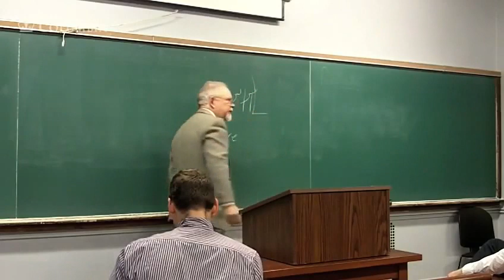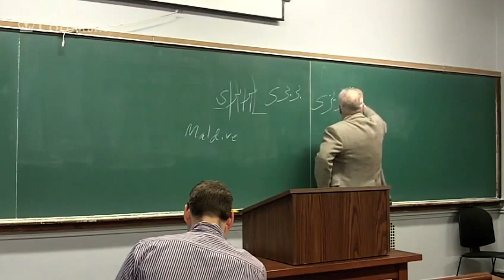Somali (Islamic) History. The Spread of Islam to the Maldives - Prof. Richard Bulliet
Professor Richard Bulliet at Columbia University in New York explaining that the Somalis spread Islam to the Maldives. The full lecture is in the description below.

SOMALI INFLUENCE ON THE MALDIVE ISLANDS
When the famous Moroccan traveler Ibn Battuta visited the islands the governor of one of the provinces was Abd Aziz Al Mogadishawi, a Somali. The person traditionally deemed responsible for this conversion of the people was a Somali Muslim visitor named Abu'l Barakat al-Barbari also known as Aw Barkhadle, according to the story told to Ibn Battutah, who goes on to say a mosque was built with the inscription: 'The Sultan Ahmad Shanurazah [the sultan of the Maldives] accepted Islam at the hand of Abu'l Barakat al-Barbari. Scholars have posited another scenario where this Abu Barakat might have been a native of Berbera, a significant trading port on the northwestern coast of Somalia. Barbara or Barbaroi (Berbers), as the Somalis were referred to by medieval Arab [Bilad al-Barbar] and ancient Greek geographers, respectively. This is also seen when Ibn Battuta visited Mogadishu, he mentions that the Sultan at that time 'Abu Bakr ibn Shaikh Omar', was a Berber i.e. a Somali.
   As Ibn Battuta described the Maldivian inhabitants he depicted them as very cleanly and that they avoided filth. Most of them bathed twice a day due to the extreme heat. The people made plentiful use of perfumed oils, particularly an oil called 'ghaliyah' brought from 'Maqdashaw' (Mogadishu).